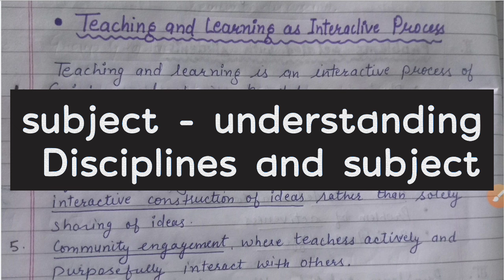Teaching and Learning as Interactive Process | Interactive teaching Styles | BEd Short Notes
hii friends...
my name is Vandna
Friendzz in this video i discussed about the topic Teaching and learning as interactive process and also different Teaching styles in classroom for effective Teaching..